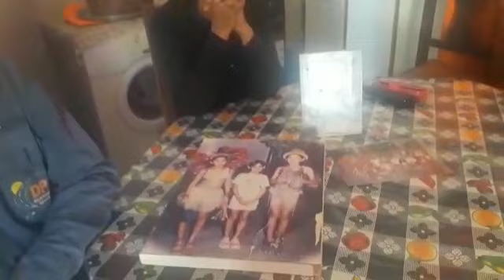Después de 16 años la Justicia ordena una indemnización de $900 mil pesos a pagar en el 2020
Jorge y Maria, son los padres de Fabiana Reta, la niña de 12 años que murió en el patio de la escuela Misiones, cuando se descompuso en la clase de gimnasia. Después de 16 años y de un largo transitar por tribunales  el juez Civil N2 Eduardo Giménez, emitió una sentencia que condena al Gobierno al pago de una indemnización de $935 MIL PESOS.